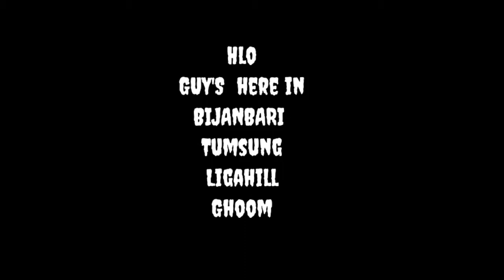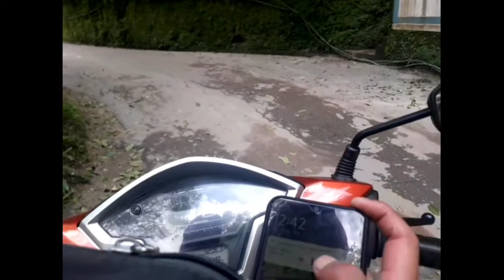Epic VLOGS series of BIJANBARI//Day out Boys on Tumsung,Ligahill,Marebong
Videos shots on Mobile phones and Editing are kinemaster app. Music are local.

Music credits Ep3rd
No Copyright channel on vidmate
Maroon fives